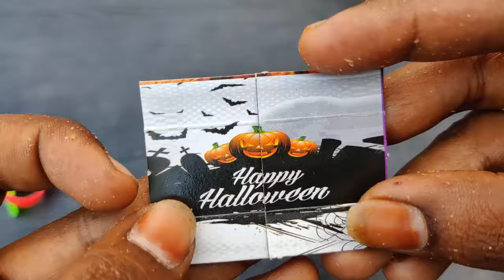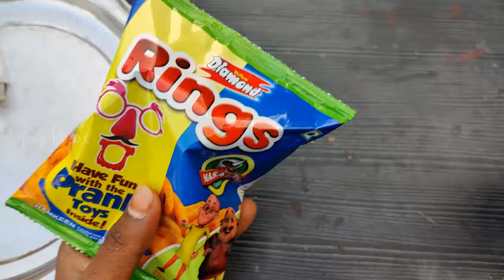Unboxing 50 Rings Bhoot Mania 😱| இதுக்குள்ள என்ன TOYS இருக்கும்! 🤔| Vijay Ideas